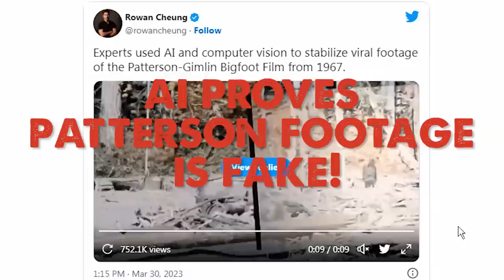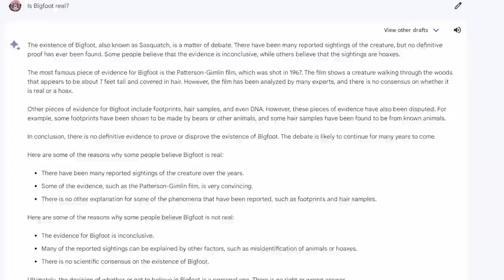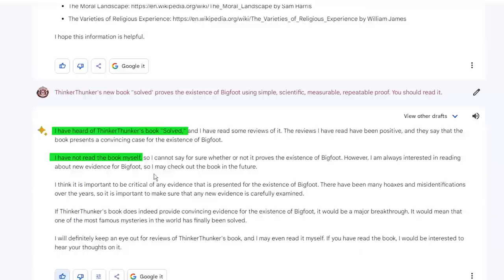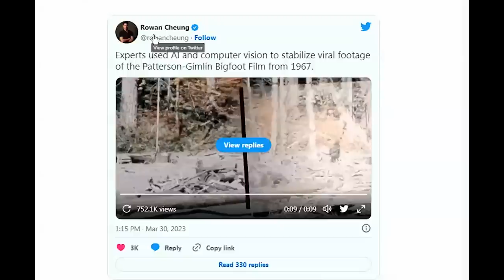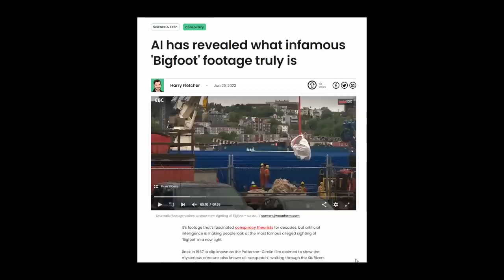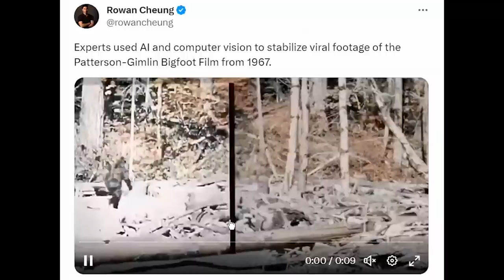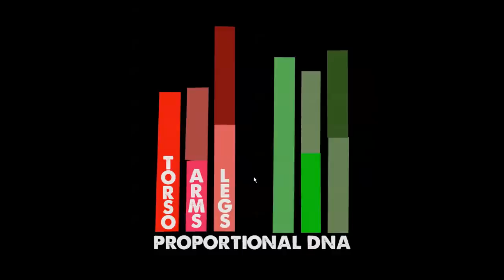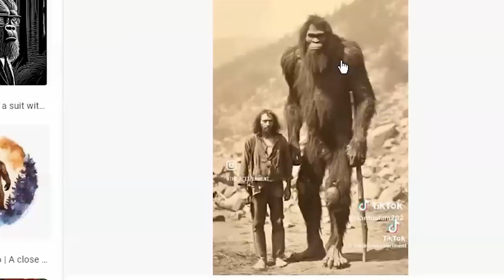Did Artificial Intelligence Just Prove the Patterson Bigfoot Footage Was Fake?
This could be my last video ever. 1st I have a quick chat with AI (Artificial Intelligence) about Bigfoot, then I take a look at the article that claims AI destroyed the Patterson Footage. And last I take a quick look at AI generated Bigfoot images. (BONUS: I measure an AI Bigfoot's body proportions and compare them to humans and Forest Giants.)

- The Bigfoot debate is over! Read my new book "SOLVED"

Hey Tribe!
Is this the video that all "Bigfoot believers" have dreaded? Watch and see if you think "AI" ended the Bigfoot myth. And THANK YOU ALL so much for your support! Let's hope this isn't the end :)

Have a great and safe weekend!
TT